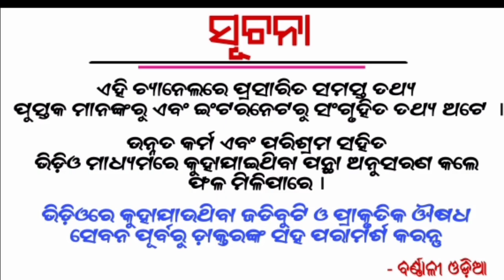ଏହି ୪ଟି ନାମର ଝିଅ କୋଟିଏରୁ ଗୋଟିଏ | Ahi 4ti namara jhia maa laxmi hoithanti | odiabayagita, sadhubani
Etc.

1- Daily Horoscope
2- Janiba Katha
3 - Rasi Buchar
4 - Bastu Buchar
5 - Sadhu Bani
6 - Niti Bani
7 - Ajira Anuchinta
8 - odia bayagita
9 - odia sadhubani
10 - odia anuchinta
11 - odia tips
12 - odia vastu tips
13 - vastu bichara
14 - odia nitibani
15 - odia chanakya niti
16 - odia astrology tips

Tarang TV

Nua Bohu

Tara Tarini

Sarthak Tv

Odia online

Gyana Bhandar

Janiba Katha

Odia bohu

Odia updates

Sonali dash

Odia jhia

Odia sansar

Motivational odia

jugadarsana khusijiban

prathana tv

odia sansar

gyana nadi

DTV odia

crazy odisha

super odisha

bishnupriya odia

odia updates

Barnali odia

Durga stv